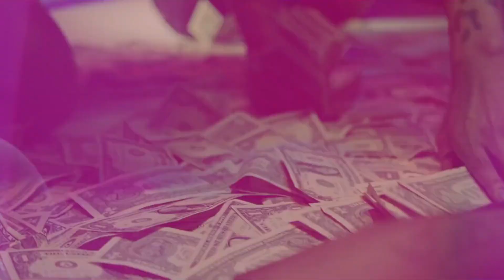Moneybagg Yo - Panic ft. Rick Ross (Music Video) 2023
Moneybagg Yo - Panic ft. Rick Ross